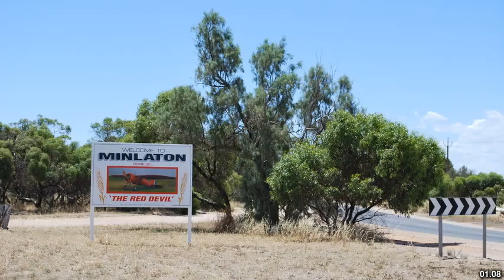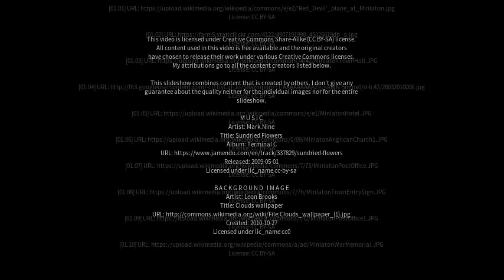Best places to visit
Best places to visit - Minlaton (Australia) Best places to visit - Slideshows from all over the world - City trips, nature pictures, etc.